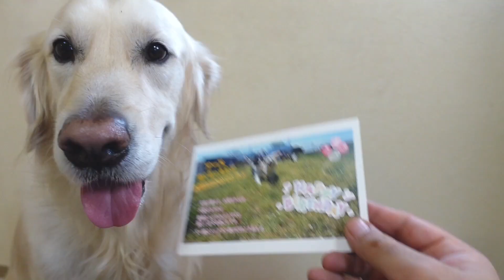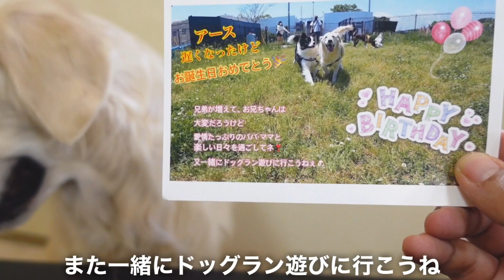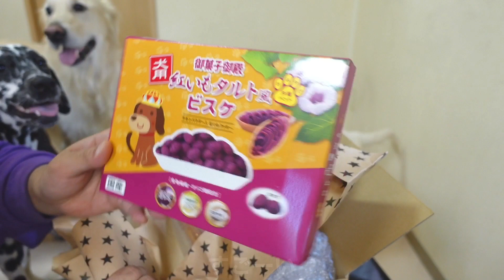【感激】またまた視聴者さんからプレゼントが届きました！サプライズ過ぎる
数あるチャンネルから、このチャンネルに遊びに来て頂き本当にありがとうございます！

またまた視聴者さんからプレゼントが届きました！嬉し有り難すぎます！
過去動画にもあります
加西ドッグガーデンに一緒に行って頂きましたボーダーコリーのエースくんのママさんから
英国ゴールデンレトリバーのアースちゃんに
サプライズ誕生日プレゼントでした
本当にありがとうございます
大事に使わせて頂きます🙏
なんて幸せ者…幸せ犬❤

動画内でご紹介させて頂いたドッグランの

ダンデライオン
作詞/曲  ファジャルドッグ

GoProHERO8
GoProMAX

【コチラの動画もオススメ】

【大型犬】散歩中に突然ママ達が消えた時の反応が可愛い英国ゴールデンレトリバーのアース。